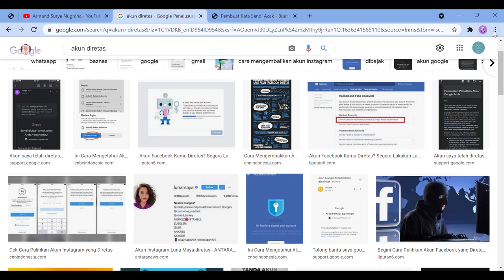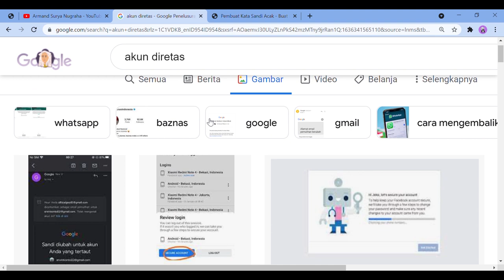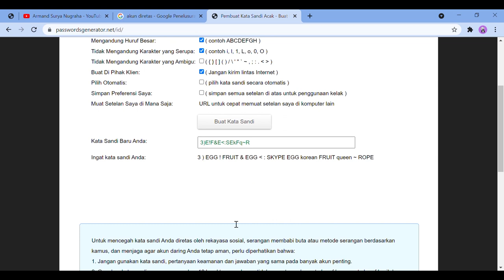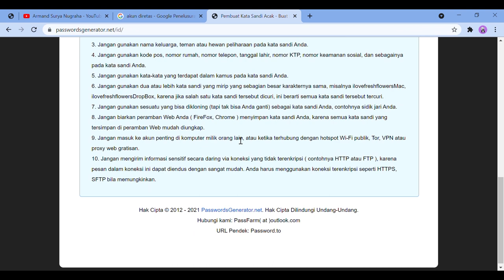Maraknya Peretasan Akun Sosmed? Ini Pencegahannya!!